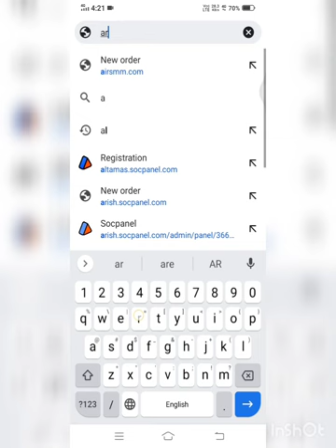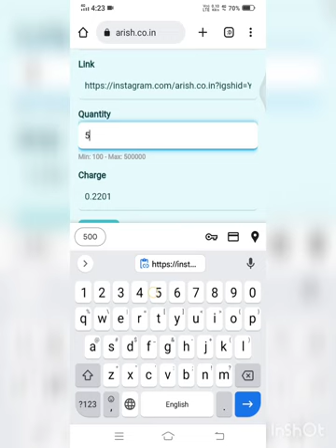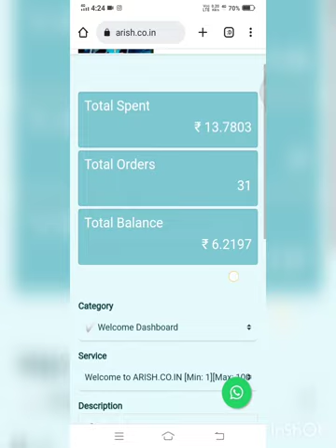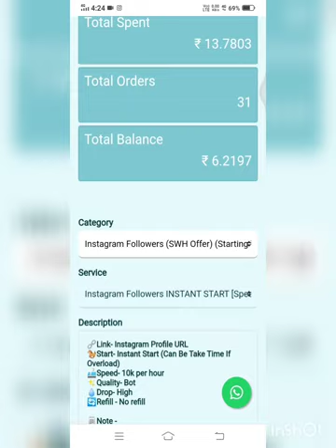INSTRAGRAM PER FOLLOWERS BADHANE WALI WEBSITE ✔️✅❗// @ARISH_YT04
Dear sir 🙋‍♂️...
Welcome To My Website.. ‼️
arish.co.in ✔️‼️♻️✅❗
Sir, अगर आपको भी Instagram,YouTube, Facebook, Twitter पर किसी भी Social App पर  पैसा कमाना चाहते हैं तो या खुद से Followers, Like, View, Comment, Subscribe, या अन्य दूसरे Watsapp नंबर चाहिए तो आप हमारे ‌Website 🌐 से यह काम खुद कर सकते हैं ।

Buy Instagram Real Followers | Rs 25 में 1000 Active Followers | Paid Followers For Instagram 2023
Description.
Buy Instagram Real Followers | Rs 25 में 1000 Active Followers | Paid Followers For Instagram 2022

🎖 VLOG CHANNEL 👇🏻

₹12 में 1000 Instagram Followers 👇🏻👇🏻

 • Rs 120 में 10K Fo...

₹2 में 100 Instagram Followers 👇🏻👇🏻

 • Rs 2 मे 100 Non D...

My New I Phone 13 Pro MAX 🔥

✨ Recent Videos 🤩

1 - How To Viral Instagram Reels Video 5 Tips

 • Top 5 Reels Viral...

2 - How To Buy Instagram Followers

3 - How To Increase Instagram Followers

 • 1 दिन मे 10K Foll...

4 - How To Increase Reels Views on Instagram

 • How to Increase R...

5 - How To Increase Instagram Likes

 • 1 दिन मे 10k Like...

6 - Best Instagram Hashtags

• Best Hashtags Fo...

7 - Paid Followers For Instagram

 • Sale ₹12 में 1000...

 • 🤑 First Payment F...

NEW DSLR FROM YOUTUBE MONEY👇👇

 • Nikon D5600 | DSL...

                ◦•●◉✿ Your Questions ✿◉●•◦

Editech House
Buy Instagram Real Followers
Rs 25 में 1000 Active Followers
Paid Followers For Instagram 2022
paid instagram followers
paid followers for instagram
Rs 20 मे 1000 followers
paid followers
How to get real followers on instagram 2022
How to buy real instagram followers 2022
increase instagram followers live proof
SMM Panels
Real Instagram Followers buy
real and active followers buy
100% guaranted followers
how to buy guaranted followers on instagram
how to buy non drop followers
buy instagram followers in india
how to buy instagram indian followers
best smm panel
my smm shop
my editech house
mysmmshop
editech house instagram
paiso me followers kaise badhaye
followers kaise badhaye instagram par
instagram paid followers
smm panel instagram
smm panel instagram followers
best indian smm panel 2022
how to buy instagram followers india
instagram followers kaise kharide
best indian smm panel
cheapest smm panel for instagram followers
Best SMM Panel for YouTube
buy instagram followers cheap
cheapest smm panel for Instagram
                         ◦•●◉✿ TAGS ✿◉●•◦